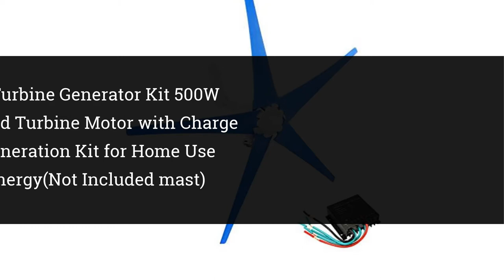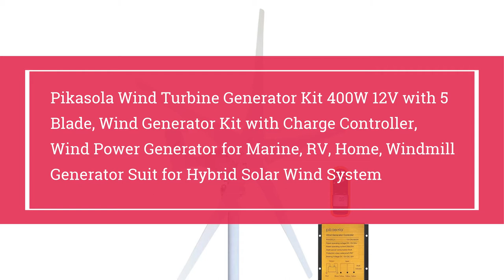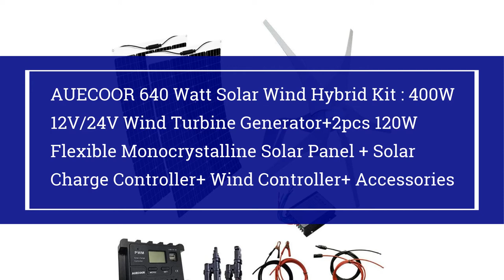Top 10 Best Wind Turbines in 2021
👉Check The More on Aliexpress
Best Cheap Wind Turbines in 2021

10.Dyna-Living Wind Turbine Generator Kit 500W AC 24V 5-Blade Wind Turbine Motor with Charge Controller Power Generation Kit for Home Use Boat or Industrial Energy(Not Included mast)

09.NINILADY 600W 500W 400W Wind Turbine 12v 24v 48v Horizontal Axies Wind Generator with MPPT Controller for Home Use Free Energy (48V, 600W)

08.SHZOND 1200W Wind Generator Hybrid Wind Turbine Generator DC 12V Turbine Wind Generator 5 Blades Wind Generator Kit

07.Pikasola Wind Turbine Generator Kit 400W 12V with 5 Blade, Wind Generator Kit with Charge Controller, Wind Power Generator for Marine, RV, Home, Windmill Generator Suit for Hybrid Solar Wind System

06.Pikasola Wind Turbine Generator 12V 400W with a 30A Hybrid Charge Controller. As Solar and Wind Charge Controller which can Add Max 500W Solar Panel for 12V Battery.

05.Windmill (DB-400) 400W 12V Wind Turbine Generator kit, Made for both land and marine. Integrated automatic braking system to protect from sudden and high wind speed

04.AUECOOR 640 Watt Solar Wind Hybrid Kit : 400W 12V/24V Wind Turbine Generator+2pcs 120W Flexible Monocrystalline Solar Panel + Solar Charge Controller+ Wind Controller+ Accessories

03.600W Solar Wind Hybrid System: 100W Wind Turbine Generator + 5pcs 100W Poly Solar Panel + Wind Controller + Solar Charge Regulator + Extension Cables

02.ECO-WORTHY 1200W Solar Wind Power Kit: 1x 400W Wind Turbine Generator + 4X 195W Mono Solar Panels + 1x Solar Wind Hybrid Controller for Home/RV/Boat/Farm/Street Light and Off-Grid Appliances

01.Primus Air Silent X Wind Turbine | Marine Cruising Sailboat Applications